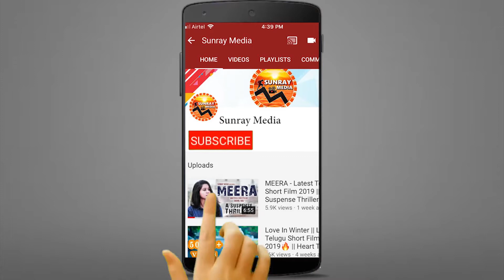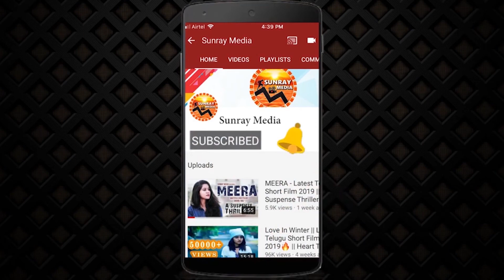Singer Rahul Sipligunj Live Performance || Rahul Sipligunj Interaction With Media || Sunray Media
Singer Rahul Sipligunj Superb Live Performance || Rahul Sipligunj Interaction With Media || Sunray Media